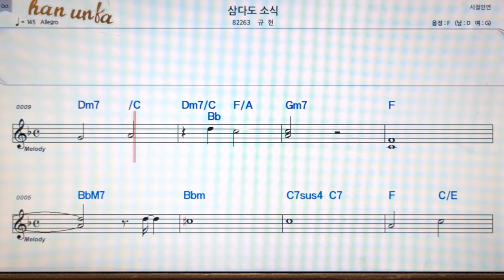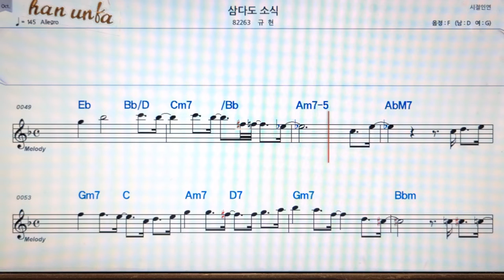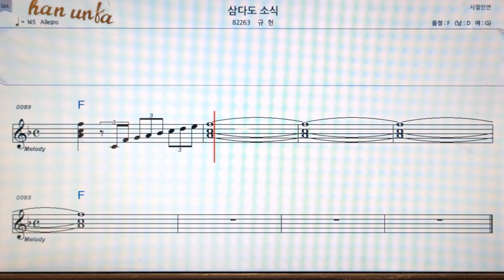삼다도 소식/규현👍노래 반주, 코드 악보,가라오케💋Karaoke*Sheet Music*Chord*MR